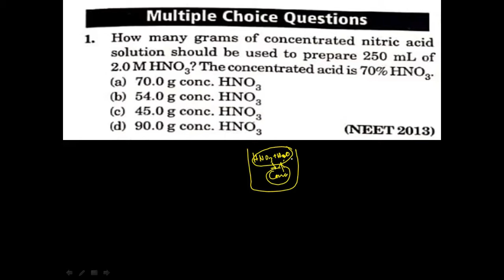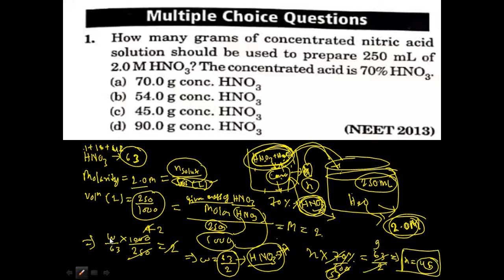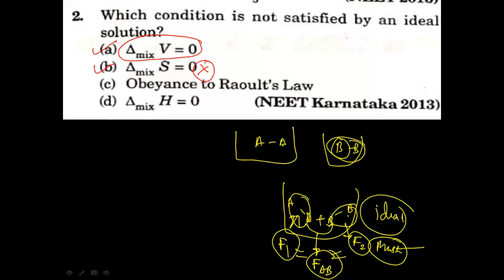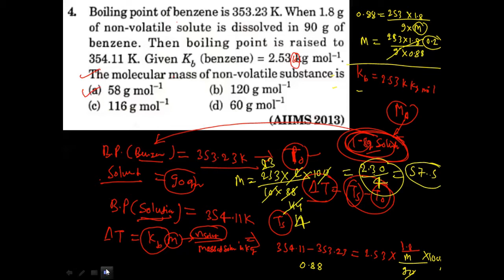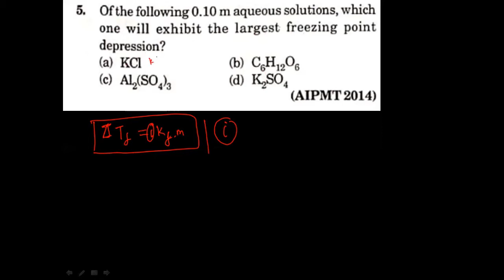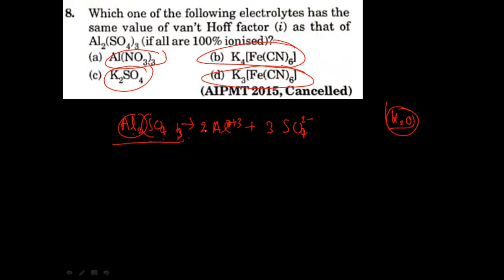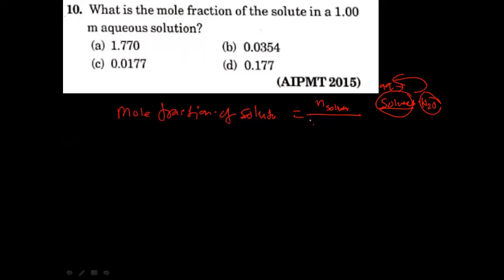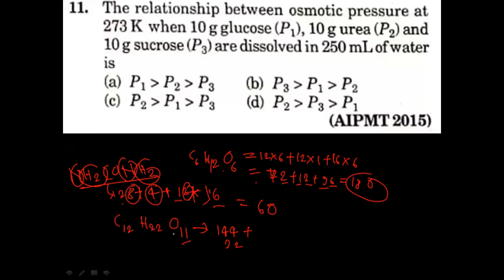Solution Of Solution12 class/Foundation Course For/NTSE/NVS/KVPY/JEE/NEET(Class6,7,8,9,10,11&12th)